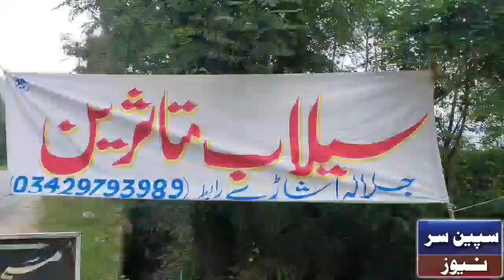Swat Selab | jalala me tabah karya | Matta swat flood